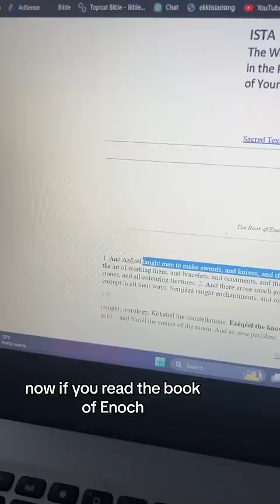AZAZEL bible enoch